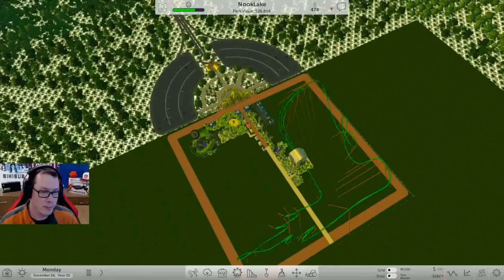Episode IV - Tuesday, May 24th, 2016- New 2017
ESRB Rating: E (Crude Humor)

3:03 - Stream Starts

These are open-ended sandbox streams. Just enjoying the game and hanging out with the community!